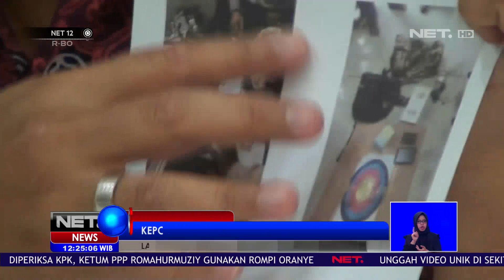Densus 88 Menangkap 7 Teroris di Berbagai Lokasi NET12